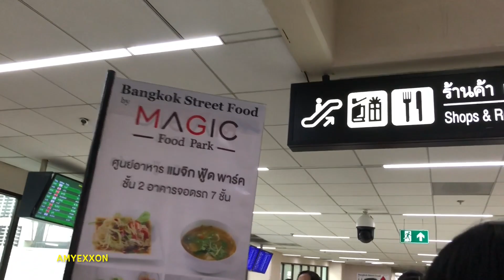Great Warintorn Moment with FC at Airport 6Jan19 | AmyExxon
เดินทางกลับจากบ้าน ถึงสนามบินดอนเมือง
บรรยากาศช่วงถ่ายรูปกับแฟนคลับ
@ สนามบินดอนเมือง
6 Jan 2019

ขออภัยหากภาพสั่นไหว เพราะถ่ายด้วยกล้องมือถือค่ะ